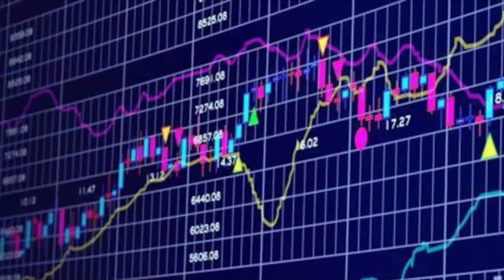Amazing and random facts | facts explained in telugu EPISOD:102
Amazing and random facts | facts explained in telugu EPISOD:102Ganesh chennuriLatest factsLatest telugu factsAmazing facts in teluguInteresting facts in teluguFacts teluguTelugu factsTollywood updatestop 10 interesting facts in teluguunknown facts in telugumost interesting factsinteresting facts you never knowtelugu interesting factsamazing factsinteresting and amazing factsamazing facts that you didn't knowtelugu unknown facts etela rajender cm kcr